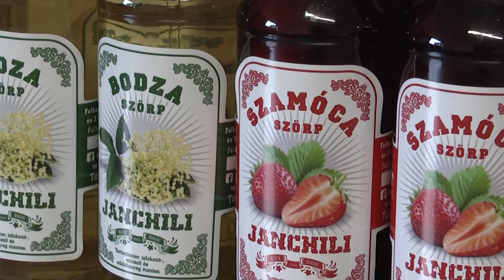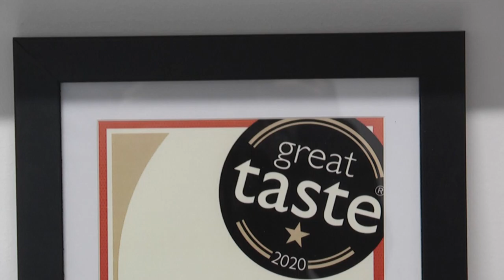20201019 cikador chili Cikádor magazin